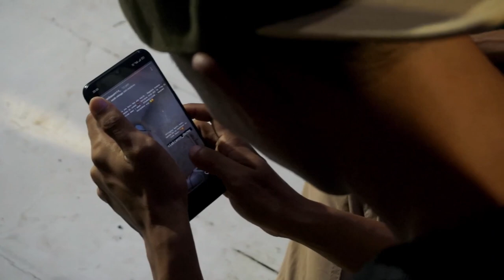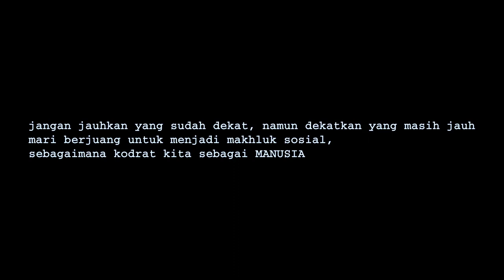Kweh ya.. (Short Movie)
Kweh ya

film pendek yang bercerita tentang seseorang yang kehidupannya slalu  bermain handphone, sampai kurangnya adab bersosialisasi, dia selalu dibisiki oleh bisikan yang tidak benar (Pejuang J*pang) dan bisikan yang benar (Pejuang Indonesia) dan pada akhirnya dia tersadar akibat tingkahnya sendiri... semoga bermanfaat

dibintangi oleh:
HERI
CITRA
AJI PRASETYO
INDRA
dan pemuda-pemuda BARENG OYAG RT.03 RW.06 Kel. Pakembaran Slawi
Kab. Tegal

Sutradara & Ide Cerita : M. Ulinuha Iskandar
Produser : Hadi Rekso